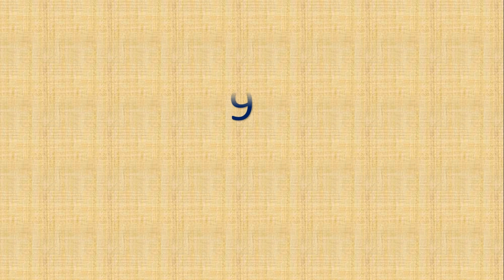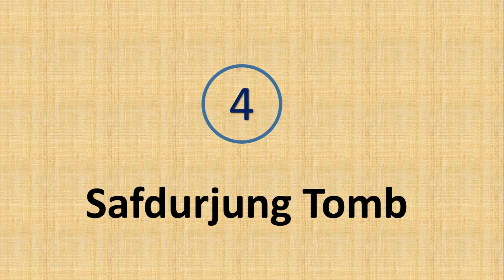15 Best Locations for a Unique Pre- Wedding Shoot in Delhi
Your wedding date is fixed. You’re excited about your big day! But until now you cannot find out a perfect location for your pre-wedding shoot. Don’t worry guys! I have a solution for you. Watch this video till the end. Today’s our video is about - “15 Best Locations for A Unique Pre Wedding Shoot in Delhi.” Here in this video, I have listed 15 best locations for the pre-wedding shoot, few of them are historical places and rest of them are nature’s creation and manmade. I hope you like all and you find your best one. This all places are situated in around Delhi.
Before the wedding season, comes the season of pre-wedding shoots. With the excitement of beginning a new chapter in a couple’s life and the cutesy courtship period, prewedding shoots are meant to capture the beautiful moments that would last forever. In this 15 locations, you can easily shoot your photos and videos.  So friends, let’s have a look at the best 15 locations below-
# Garden of Five Senses
# Hauz Khas Fort
# ITC Grand Bharat Hotel near Gurgaon
# India Gate, Central Delhi
# Humayun's Tomb
#  Jamali Kamali (Mehrauli Archaeological Park)
#  Lodhi Art District
# Lodhi Gardens
# Neemrana Fort
#  Okhla Bird Sanctuary
# Safdurjung Tomb
# The Rail Museum, Chanakyapuri
# Tikli Bottom, Gurgaon
#  The Perfect Location, Faridabad